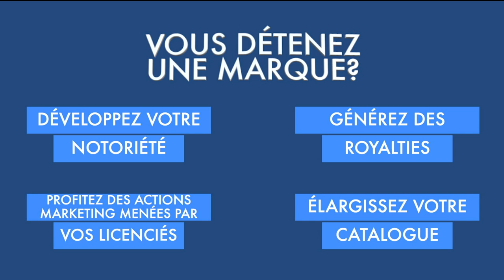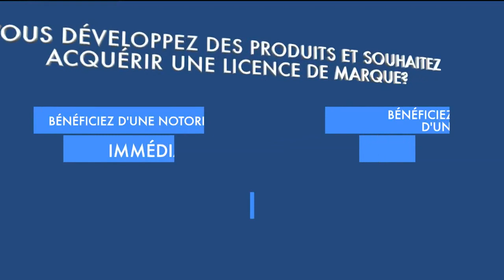La Minute Business | Cornée Artificielle: Une Innovation "Made in Israël"